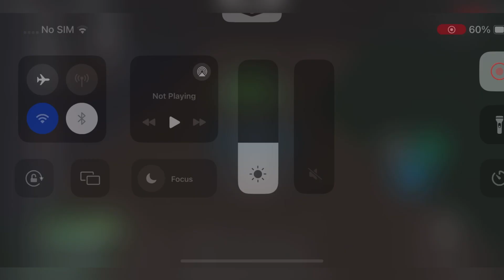✨ SHUSUI ✨ A ONE PIECE GAME CODES - ROBLOX A ONE PIECE GAME CODES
WELCOME AT HAPPY GAMING

In today's video I show you guys an updated list of all working roblox a one piece game codes in 2023! Make sure you watch till the end and enjoy!

YouTube Searches🌍

✅ a one piece game codes
✅ all a one piece game codes
✅ a one piece game codigos
✅ a one piece game codes 2023
✅ a one piece game beli codes
✅ a one piece game roblox codes
✅ one piece game codes 2023
✅ a one piece game working codes
✅ a one piece game
✅ one piece game codes roblox
✅ a one piece game codes july 2023
✅ a one piece game roblox
✅ roblox a one piece game codes 2023
✅a one piece game roblox codes 2023
✅a one piece game codes reset fruit